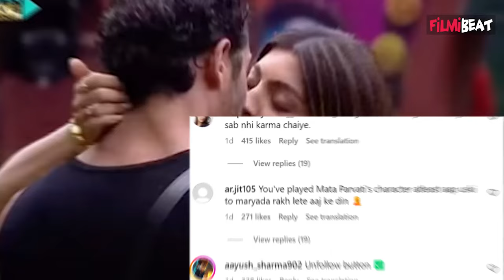Bigg Boss OTT 2 Fame Akansha Puri ने होली पर कराया Bold Photoshoot, भड़के लोगों ने किए ऐसे Comments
Bigg Boss OTT 2 Fame Akansha Puri goes Topless for her Holi photoshoot, Angry Netizens reacts.Watch Out